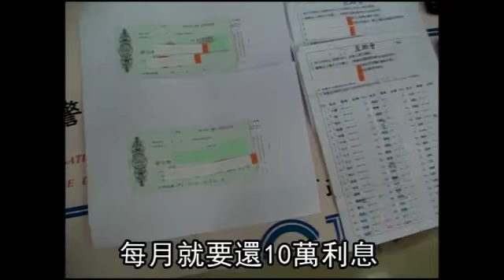艋舺吸血鬼 押喪家女賣淫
【張芳榮、林金聖╱台北報導】史上最吸血高利貸！北市萬華祖師廟口幫角頭開賭場並放高利貸給賭客，採「浮動式利率」，警方查出受害女子借一萬元，每月要還十萬元利息，換算年息竟高達百分之一萬兩千，是法定年利率百分之二十的六百倍，被害女無力償還，連家中辦喪事都被抓去賣淫抵債，有人則不堪折磨攜子離家欲割腕輕生，警方昨查獲該幫派發現有二十多人被害，痛罵：「沒天良！」